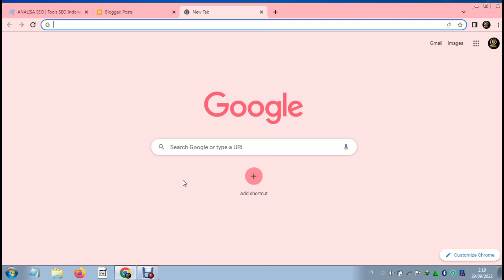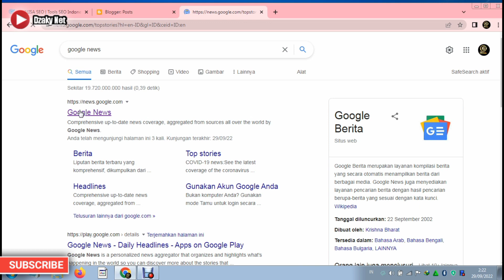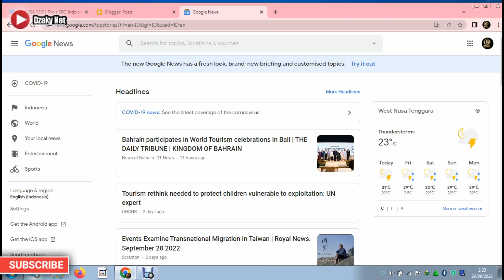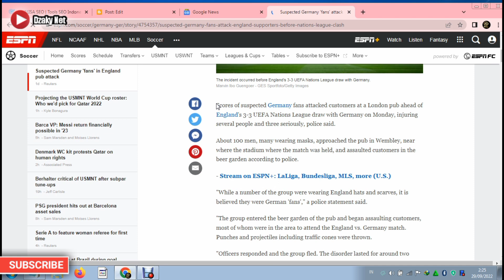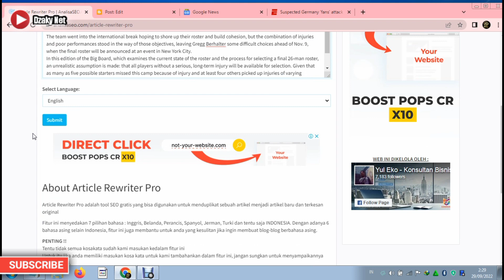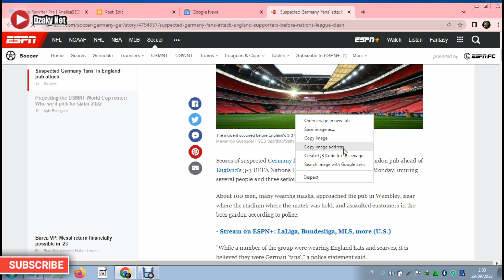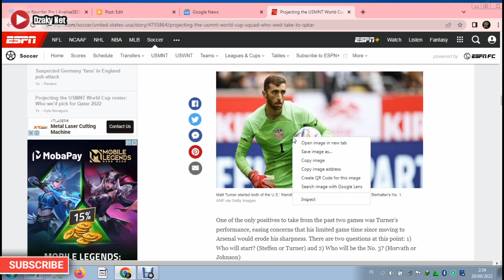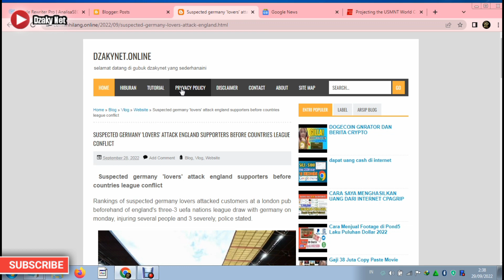Bongk4r $100-$1000 PerBulan Modal Google News, Cara Menghasilkan Uang Dari Internet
Di video kaliini saya akan bagikan cara mudah menghasilkan uang dari internet, dengan bermodal google news kita bisa menghjasilkan uang dari internet, mungkin cara ini belum terlintas di benak anda ini adalah jalan pintas meraih penghasilan dari internet, mudah mudahan dengan cara ini kalian bisa memanfaatkan untuk menghasilkan uang dari hp maupun laptop kalian jadi ini saya rekomendasikan buat kalian untuk mendapatkan uang dari internet. terimakasih.

Untuk mendapatkan alat lengkap dan update silahkan gabung di TELEGRAM DZAKYNET